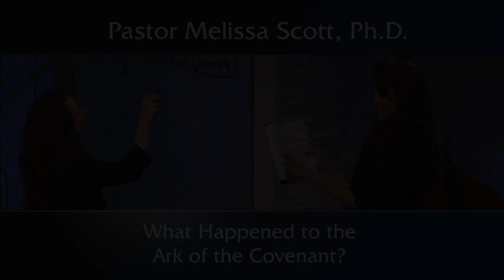What Happened to the Ark of the Covenant?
There are many theories about what happened to the Ark of the Covenant, but they are untenable and irrelevant. The Ark and the Mercy Seat that covered it were symbolic of Christ and His finished work at the cross. The physical Ark is no longer needed, because what it represented has been fulfilled.

Pastor Melissa Scott exposed the truth about What Happened to the Ark of the Covenant.